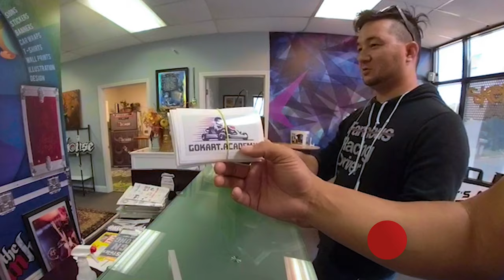Should You Put NITROGEN in Your Go Kart Tires? - Research and Collecting SWAG! - GKA VLOG.008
⚙️ --- GEAR LIST ---  🛠
🔧Metric T-Handle Hex Key Set, 10-Piece
🛠️Craftsman 450-Piece Mechanic's Tool Set
🔩Milwaukee 2767-20 M18 Fuel High Torque 1/2-Inch Impact Wrench
🎤Movo Wireless Lavalier Mic
📹Sony Alpha a6400